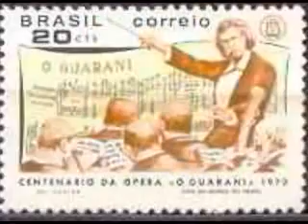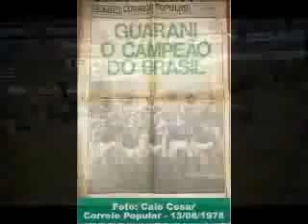Guarani Futebol CLube, 96 anos - Parabéns Bugre!!!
Mini documentario com a historia do Giuarani, de 1911 à 1978.